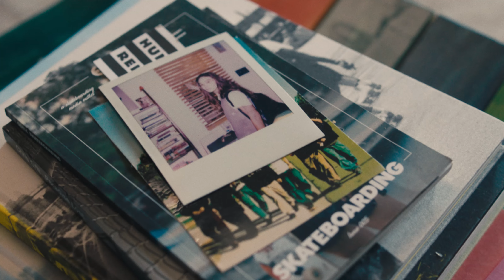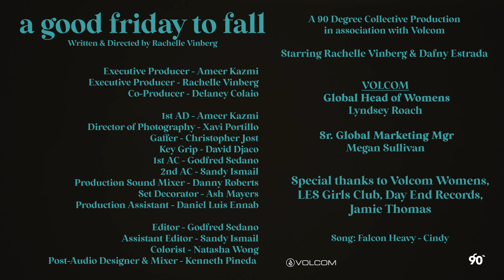A Good Friday To Fall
Good Friday To Fall

Written & Directed by Rachelle Vinberg

A 90 Degree Collective Production @90degreec
In Association with Volcom @volcom

Executive Producer - Ameer Kazmi @arizonasandhoneybuns
Executive Producer - Rachelle Vinberg
Co-Producer - Delaney Colaio @delaneycolaio

VOLCOM
Lyndsey Roach - Global Head of Womens
Megan Sullivan - Senior Global Marketing Manager

Starring Rachelle Vinberg & Dafny Estrada @dafny_arzu

1st AD - Ameer Kazmi
Director of Photography - Xavi Portillo @xavi.nyc
Gaffer - Christopher Jost @_chris_jost_
Key Grip - David Djaco @davidxdjaco
1st AC - Godfred Sedano @godfredceasarsedano
2nd AC - Sandy Ismail @sandyiism
Production Sound Mixer - Danny Roberts @nuisancedashbear
Set Decorator - Ash Mayers @ashmayers
Production Assistant - Daniel Luis Ennab @danielluisennab

Editor - Godfred Sedano
Assistant Editor - Sandy Ismail
Colorist - Natasha Wong @natashawong
Post-Audio Designer & Mixer - Kenneth Pineda  @ezra_ost

Song:
Falcon Heavy - Cindy @cindytheband

Special thanks to Volcom Women @volcomwomens, LES Girls Club @girlsclubny, Day End Records @dayendrecords, Jamie Thomas @jamiethomas